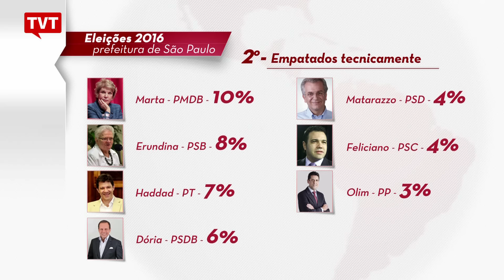Russomanno lidera corrida eleitoral para prefeitura de São Paulo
Pesquisa Ibope aponta que oito candidatos estão embolados no segundo lugar. Russomanno responde a processo no STF e pode ser declarado ficha suja e inelegível.